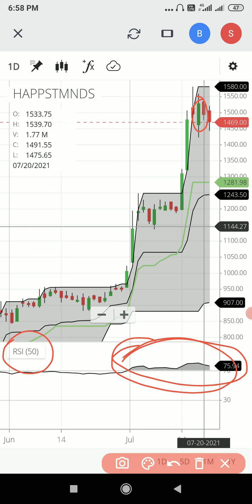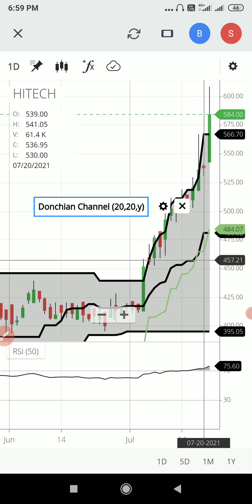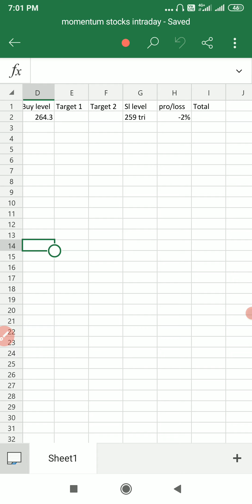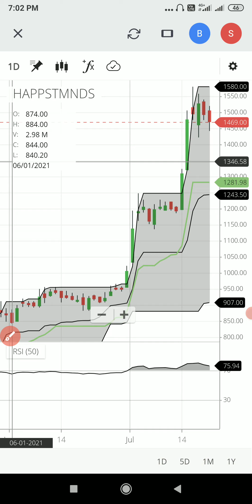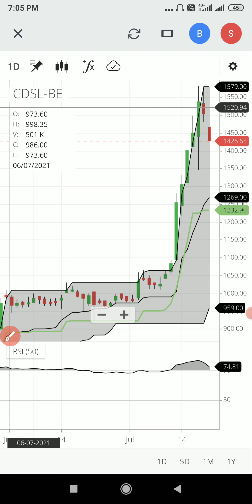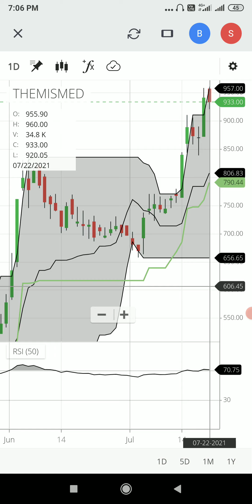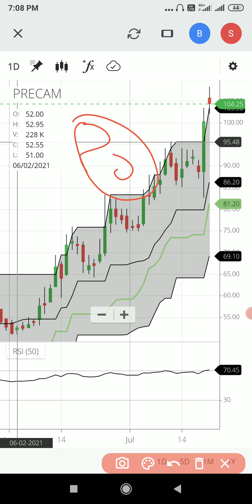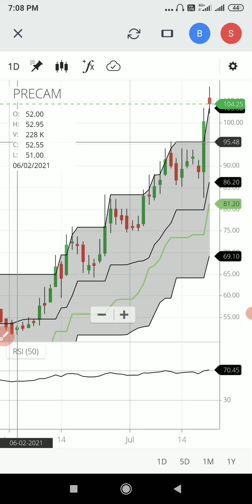Best Intraday Stocks for Tomorrow | 23/07/21 | Momentum Stocks for tomorrow | Daily chart analysis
Hello My dear Traders, in this video I have explained 5 intraday stocks.good risk reward for trade...simple price action strategy...Momentum stocks. With price action... Adx strategy... Buy on dips strategy
Best swing trading strategy on daily chart.. Easy chart setup explain in hindi... Portfolio stocks ... Donchian channel strategy with rsi indicator... Low risk high reward setup..

1.HAPPSTMNDS
2.DVL
3.CDSL
4.THEMISMED
5.PRECAM